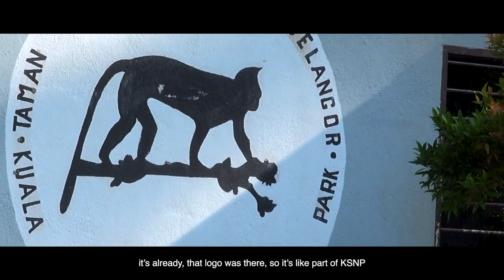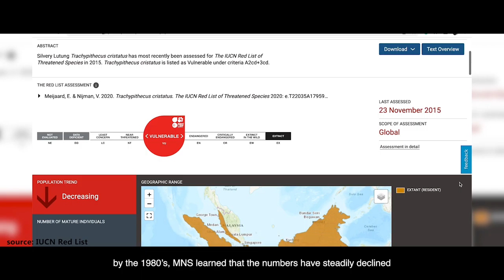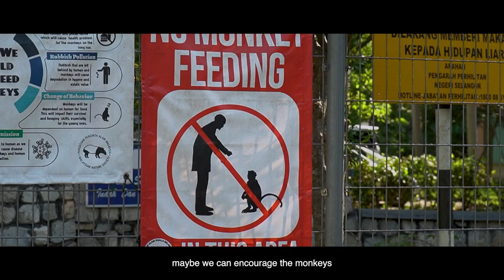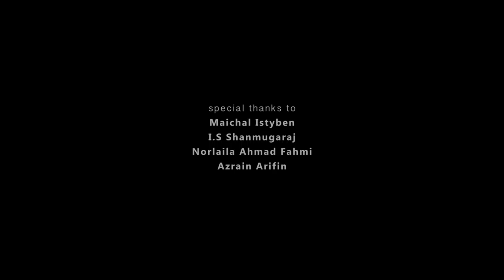Out of Time Documentary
With the increasing population of man-made predators, the valiant Malaysian Nature Society (MNS) races against time to educate the public before the endangered Silvered Leaf Monkey goes totally extinct.

A documentary was done with the Malaysian Nature Society and the Kuala Selangor Nature Park to bring awareness of the dangers of feeding the monkeys and the cause of it being to limit their time on earth.